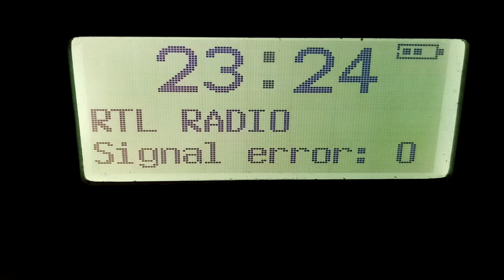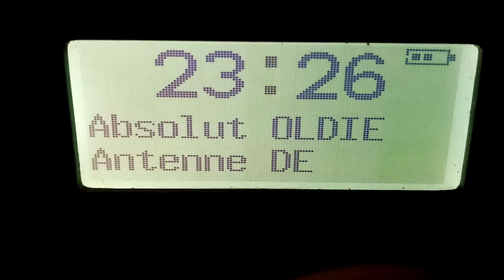DAB+ Update Ludwigshafen Süd. 2 . Bundesmux "Antenne DE" auf Kanal 9B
Am 5. Oktober startete der 2. nationale DAB+ Multiplex mit folgenden Programmen:

Absolut TOP
Absolut HOT
Absolut OLDIE Classics
Absolut Bella
RTL RADIO
ANTENNE BAYERN
ROCK ANTENNE
TOGGO Radio

Diese sind nun auch in Ludwigshafen empfangbar und mischen sich somit unter die bereits schon immer empfangbaren Sender auf DAB+
Empfang erfolgt in der gesamten Rhein-Neckar-Region vom Sender Heidelberg/Königsstuhl.